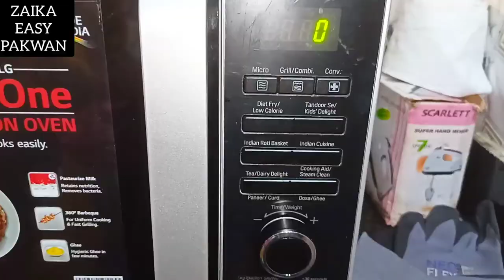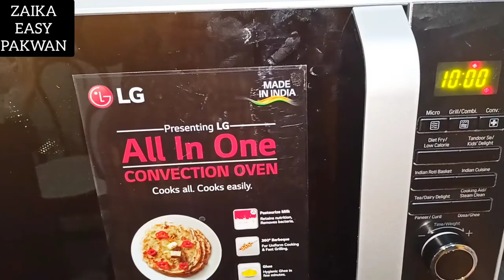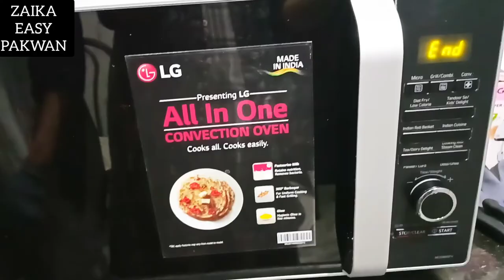Delicious Cheesy Pizza In Oven||without mozzarella cheese||without yeast/@zaikaeasypakwan8400